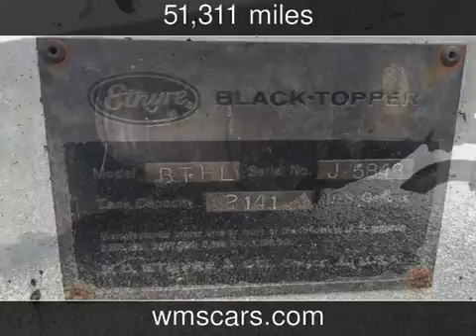1976 International Cargostar 1910 Used Commercials - -,Ohio - 2016-05-11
See more details about this used commercial This 1976 International Cargostar 1910 with 51,311 miles is for sale at Wyandot Motor Sales.